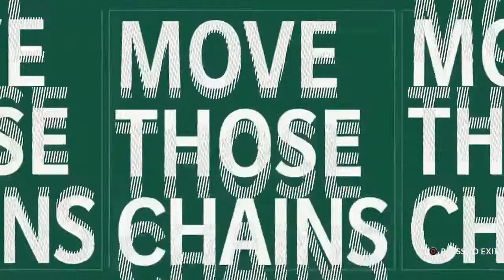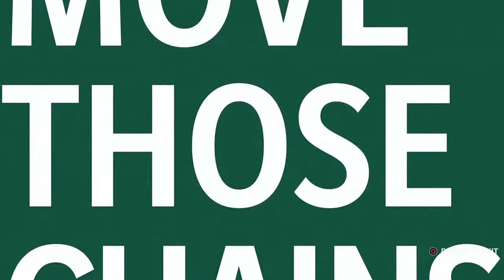South Carolina vs. Missouri: Week 9 | 2021 State Series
7 South Carolina look to extend their winning streak to 3 games against Missouri who have lost their last 3